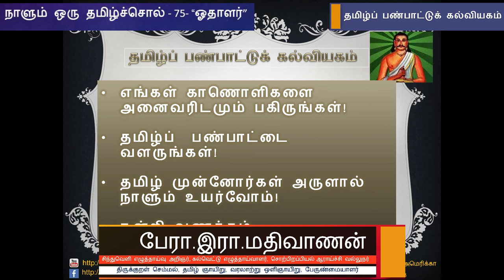நாளும் ஒரு தமிழ்ச்சொல் 75 - "ஓதாளர்" - பேரா. இரா. மதிவாணன்